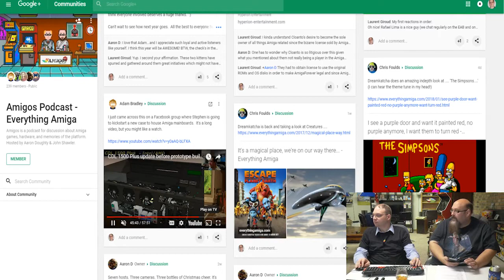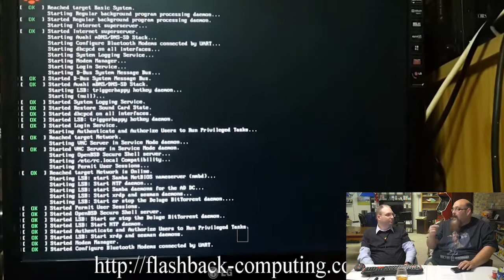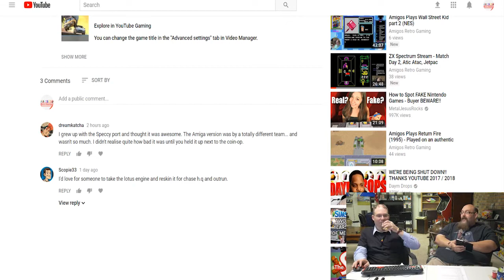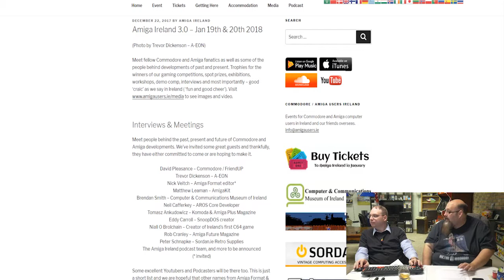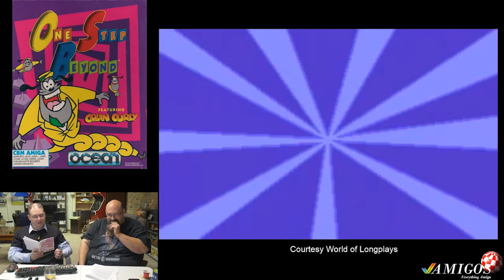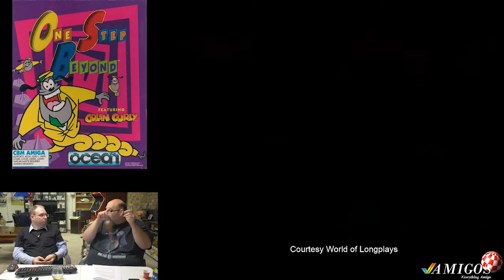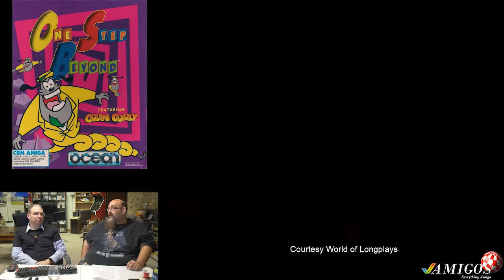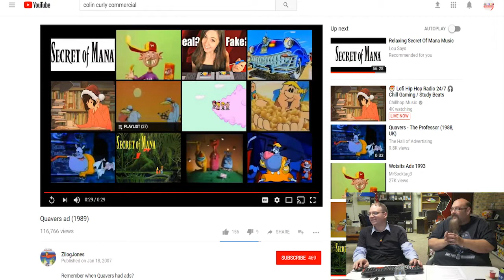Amigos: Everything Amiga Episode 127 - One Step Beyond